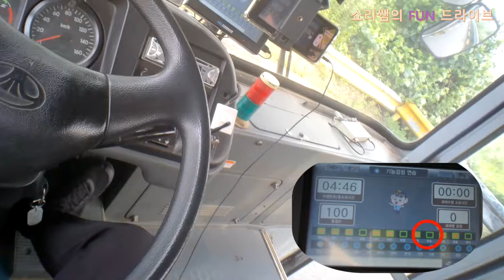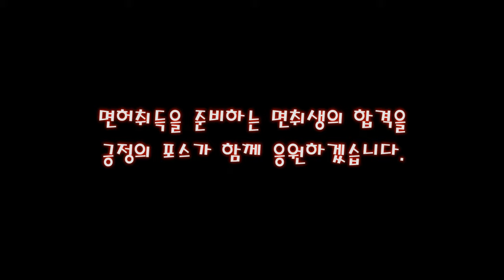1종 대형 💗 기어변속구간 설명 및 꿀팁!